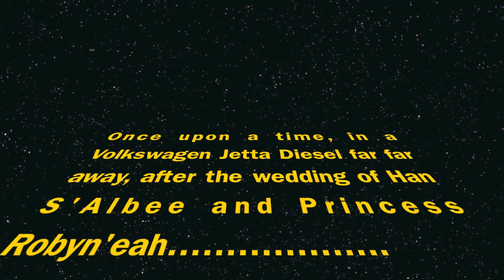Cody be Drunk in Soda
Cody giving Memorree and me the tour and singing along to the new album "Heart of the Trip" in Soda Springs, Idaho after Mike and Robyn's wedding.